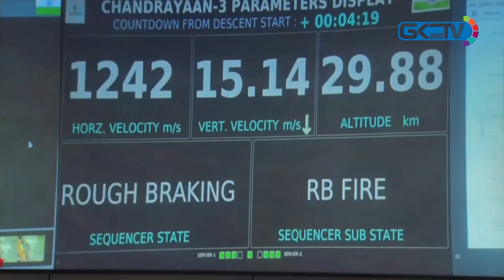Chandrayaan's success proud moment for the country: J&K LG